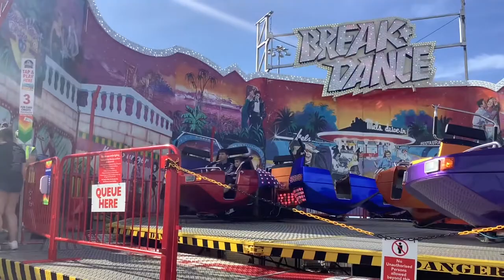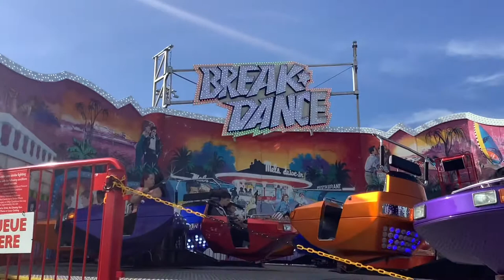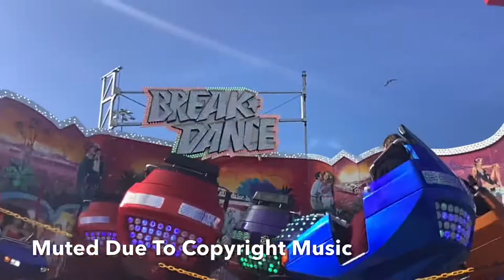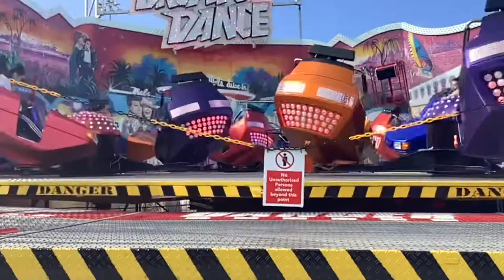Ocean Beach Pleasure Park Vlog